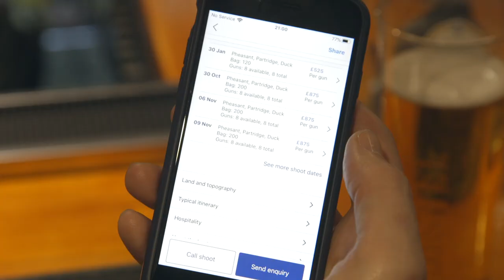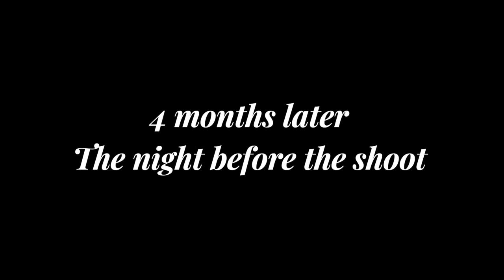Plan the best days of your life with GunsOnPegs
Is there anything better than a day in the field with your mates?

GunsOnPegs exists to help you have the best days of your life, out in the field with your friends and family, and help you to forge the friendships that can only be made on the peg.

This short film is a reminder for us all that the smiles, the laughs, and the camaraderie are what makes this such a wonderful community to belong to, and just how easy it is to find and book a day through GunsOnPegs.

CONTACT SHOOTS DIRECTLY | NO COMMISSION | FREE TO USE